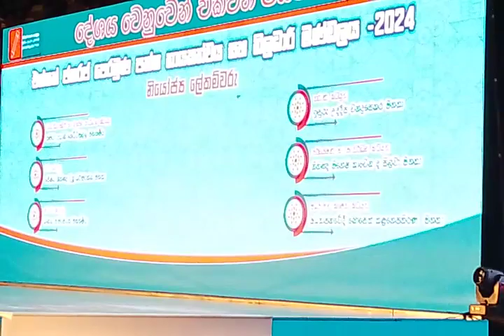ජනරජ පෙරමුණේ අරමුදල් හා සුභසාධක වෘත්තීය සමිති ප්‍රචාරක සංවර්ධන අධ්‍යාපන විවිධ ක්ෂේත්‍ර සඳහා පත්වීම .